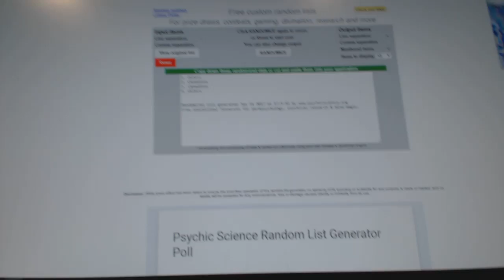C&C #6850 Multi Random